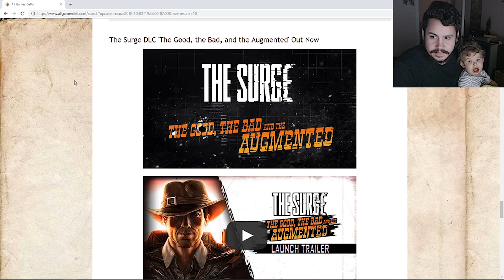The Troubles of Brad Dad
We play games live every night at (4pp.tv)